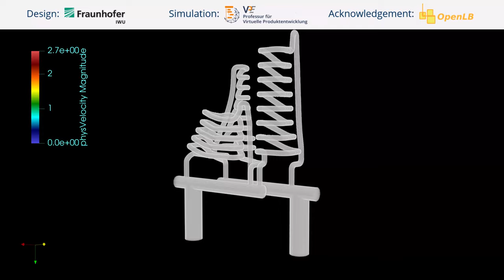Driving Innovation in Mold- and Toolmaking with LBM and OpenLB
Lattice Boltzmann Methods (LBM) are an absolutely amazingly innovative way to simulate fluid flows in complex flow domains on CPU- as well as GPU-clusters without the need for time-consuming meshing. This method will also bring some truly exciting new possibilities to the development of the mold- and toolmaking industry in the future!
In collaboration with Fraunhofer IWU and the Lattice Boltzmann Research Group (LBRG) at KIT the Chair of Virtual Product Development (VPE) at TU Dresden applied this method to simulate a cooling channel for an aluminum die-casting tool. With 17 million voxels processed in just 6.3 seconds, and a 10-second flow time computed in 2 hours using the Smagorinsky turbulence model, the results show that even standard hardware, like a single Nvidia RTX 3090Ti, can handle such complex simulations. The simulation was executed with OpenLB
These results suggest that the LBM could become a reliable tool to improve simulation-driven design process by efficient and scalable analysis and improve performance of cooling channels in the design of mold- and toolmaking components.